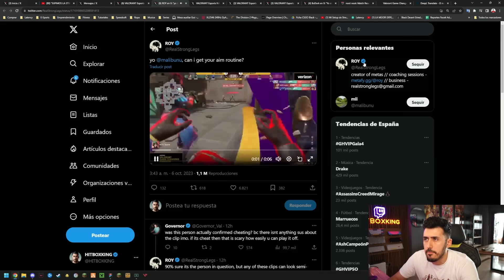¿SUSPENDIDO UN PARTIDO OFICIAL DE VALORANT POR CHEATER DETECTADO?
Chavales, nuevo vídeo! os traigo la ultima noticia que tiene conmocionada a toda la escena, el partido oficial de la Valorant game changers suspendido porque según se comenta ha habido un cheater detectado. Veamos todo lo que se sabe.

Espero os sea útil, UN BESO PARA TODOS!